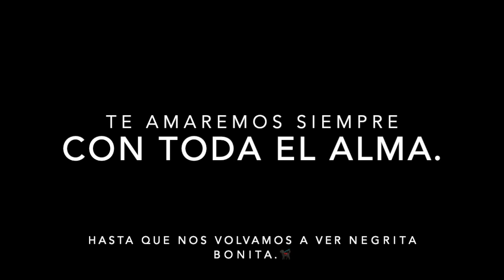A Tribute to Cookies 🐕‍🦺❤️🍪 Forever In Our Hearts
If I could turn back time I would give you more kisses and hugs.  I would bathe you more often.  I would take you to the park for more hours.  I'd run by your side until you got tired and accompany you to the bushes you loved so much to explore what's new and walk by your side back home.
If I could, I would erase the times I scolded you for your antics.  I'd let you break all my shoes on the condition that you stay with us longer.  5, 10, 20 more years, the enough time until we both get our heads filled with white hairs and leave together to never be alone again.  If I could turn back time I would go back to when you were just born. I would wrap you in my arms again until you fell asleep. I would kiss your soft forehead so you wouldn't cry anymore and I would look at you with love, waiting for you to wake up again.
If I could turn back time I would tell you again and again when I love you and how grateful I am to have met you.
My sister, baby, teacher, diva.
Until we meet again, I will look up to heaven every day, sending you all my love.
You were the last to arrive and the last to leave.
See you soon my dear girl. Cookies, Cuquita Bonita. 🐕‍🦺❤️🙏🏽

Mexico City.
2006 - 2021